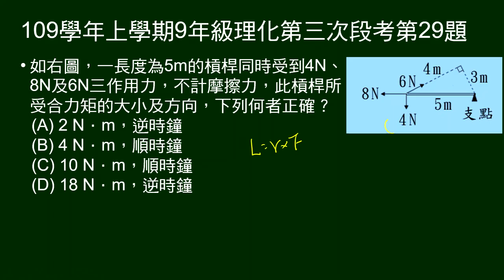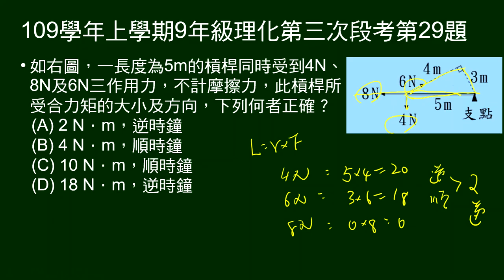109學年上9年級理化三段第29題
圖示長度5m的槓桿同時受到4N、8N及6N三作用力，問此槓桿所受合力矩的大小及方向。